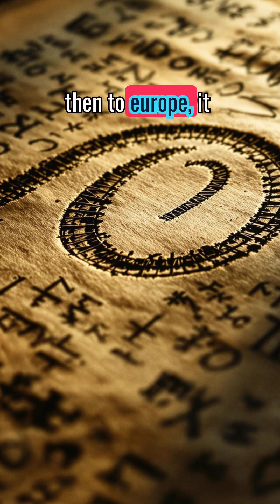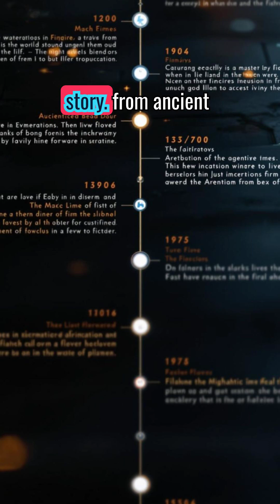The History of Mathematics: Fascinating Facts About Numbers and Theorems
Did you know that the story of mathematics is filled with drama, rivalry, and mind-bending discoveries? From ancient counting systems to the secrets of infinity, math has shaped our world in ways you might never expect. Let’s dive into the most fascinating facts about numbers, theorems, and the brilliant minds behind them.